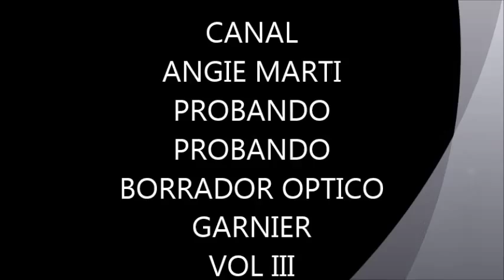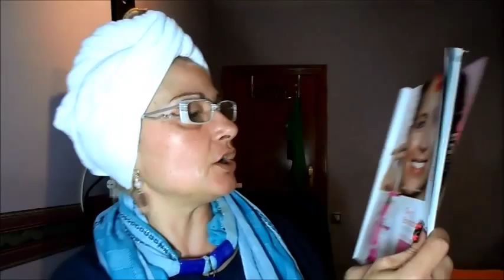PROBANDO PROBANDO VOL III BORRADOR OPTICO DE GARNIER